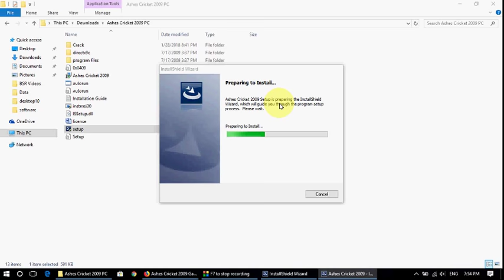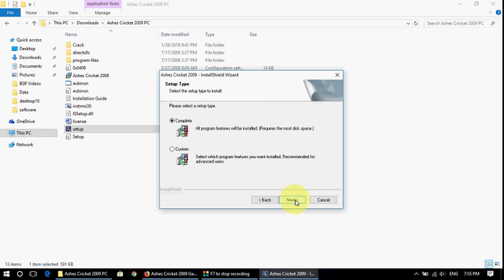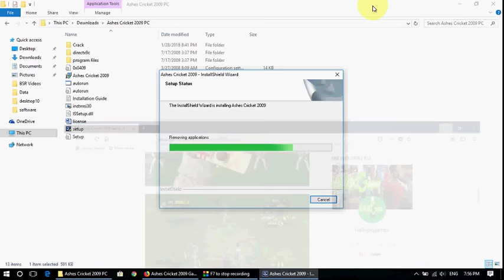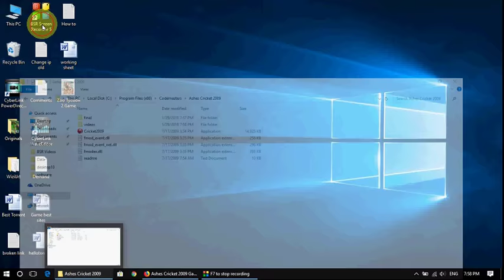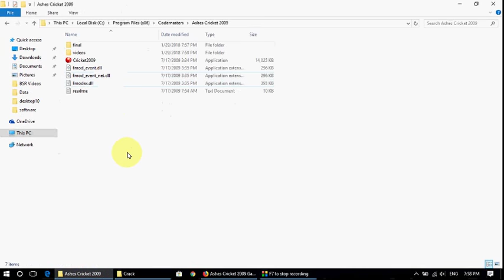Ashes Cricket 2009 PC Game